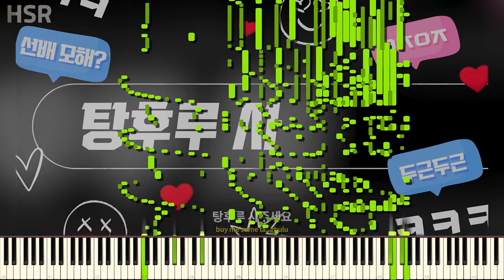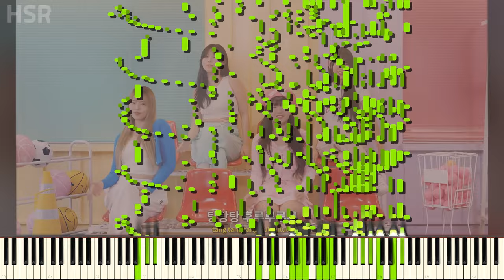진짜 들림..!! 마라탕후루 피아노 - 가사가 들리누..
출처인: 서이브, 제프프

[🚫] 허가 없이 저의 작품을 사용 또는 수정하거나 자신의 작품이라고 주장하지 마십시오.

➢ MIDI, Soundfont 제작
➢ 디스코드: Han SeRin#9601